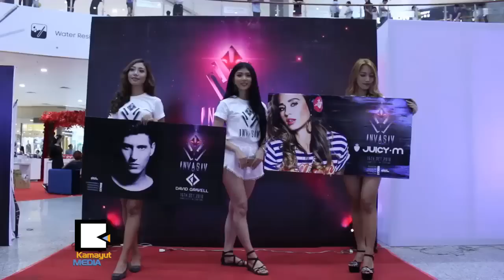EDM ပရိတ္သတ္ေတြအတြက္ Invasiv ဂီတပြဲေတာ္ လာေတာ့မယ္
မၾကာခင္မွာ က်င္းပဖို႔ရွိေနတဲ့ Invasiv ႏိုင္ငံတကာဂီတပြဲေတာ္ရဲ႕ Early Bird Ticket Promotion အစီအအစဥ္နဲ႔ သတင္းထုတ္ျပန္ျခင္းအခမ္းအနားကို စက္တင္ဘာလ ၁၁ ရက္ေန႔က Myanmar Palaza မွာက်င္းပခဲ့ပါတယ္။